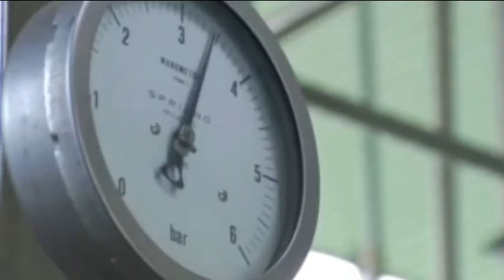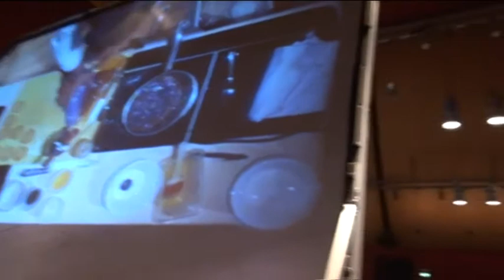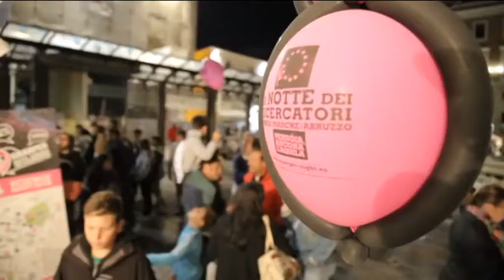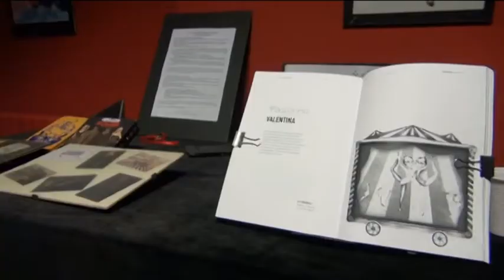TgSei L'Aquila Sabato 1 ottobre 2016